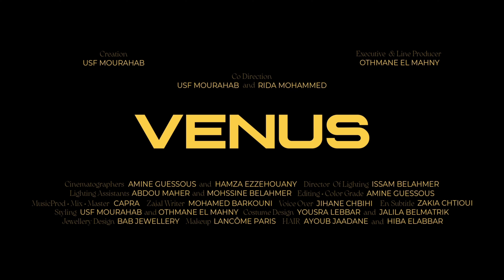V E N U S by USF MOURAHAB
VENUS, the cosmic feminine energy that women can tap into by moving their bodies. Movement is the catalyst that unleashes their inner power, enabling them to embrace their strength, grace, and sensuality. Dancing through life with confidence and purpose, they radiate a unique energy that connects them to the universe. By aligning themselves with Venus, women reach epiphany, surely by unlocking the transformative power of movement.